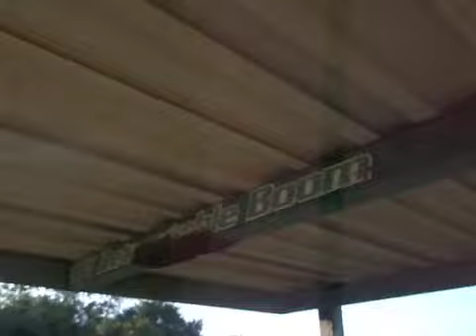VIOLATOR II small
Neil's latest innovative idea. VIOLATOR II...self propelled Deer Stand;-)